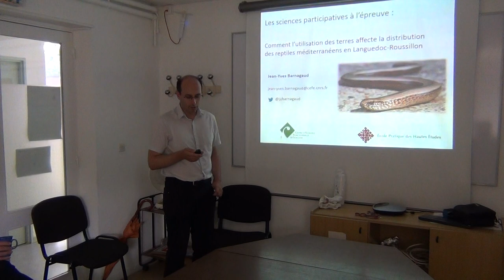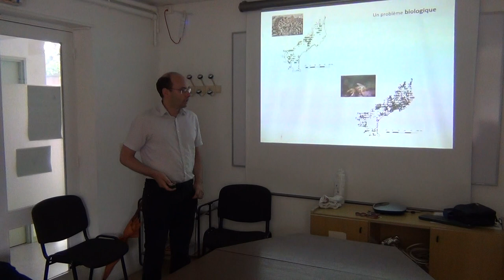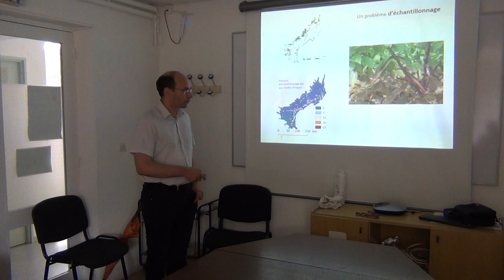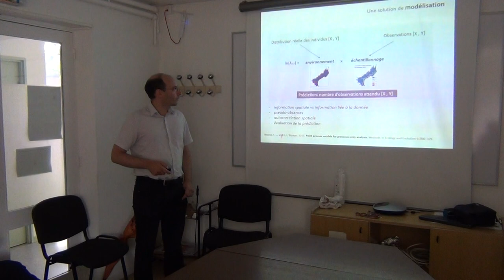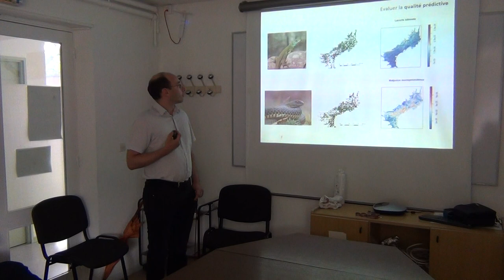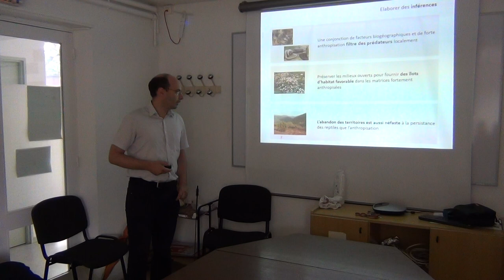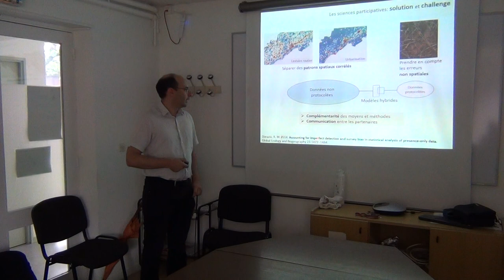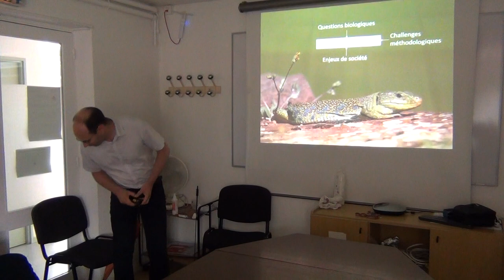Séminaire Dynafor (Les retours du jeudi) : invité Jean-Yves Barnagaud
Les sciences participatives à l’épreuve : comment l’utilisation des paysages affecte la distribution des reptiles méditerranéens en Languedoc-Roussillon

Les sciences participatives constituent un formidable outil de sensibilisation aux enjeux de protection de la biodiversité, mais sont aussi un générateur de données exceptionnel pour étudier les patrons écologiques dans le temps et l’espace. L’exploitation de ces données pose cependant des difficultés nouvelles : elles sont massives, d’accès relativement aisé, mais elles ne suivent, le plus souvent, pas de protocole standardisé. Dans cet exposé, je montre comment ces données récoltées de manière opportuniste par des naturalistes amateurs fournissent un éclairage sur l’impact des changements d’origine anthropique sur la distribution des reptiles méditerranéens, qui subissent les effets de l’urbanisation, de l’intensification agricole et de la déprise pastorale. J’aborde enfin plusieurs perspectives qui permettront d’optimiser encore l’utilisation de ces données dans un contexte spatial ou spatio-temporel.